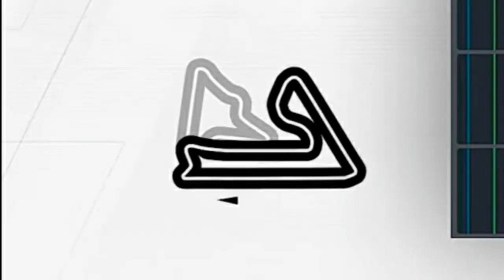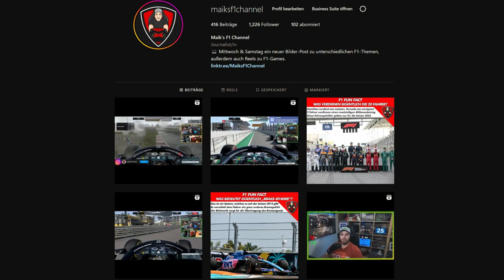9 ZUSÄTZLICHE STRECKEN in F1 22?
Werden wir in F1 22 auf bis zu 9 zusätzlichen Strecken fahren, sogar ganz alte, die wir Jahre nicht gefahren sind?

9 ZUSÄTZLICHE STRECKEN in F1 22?